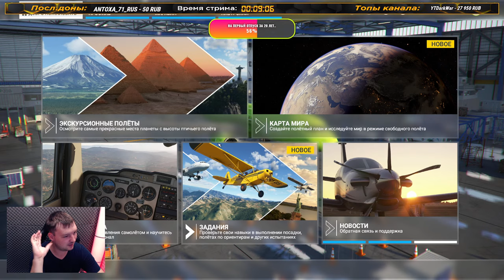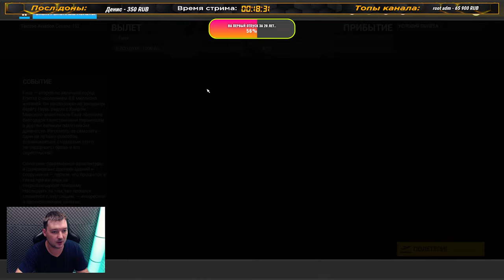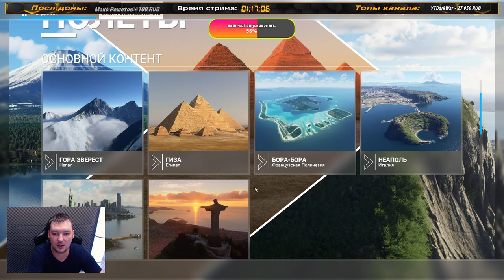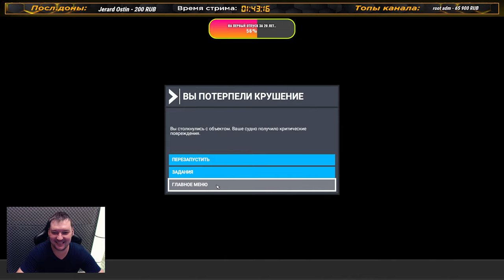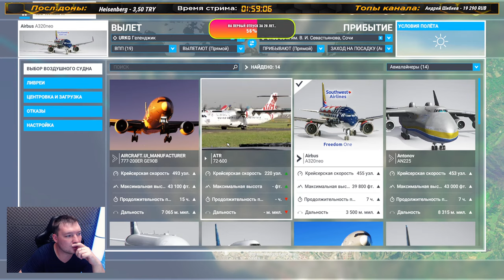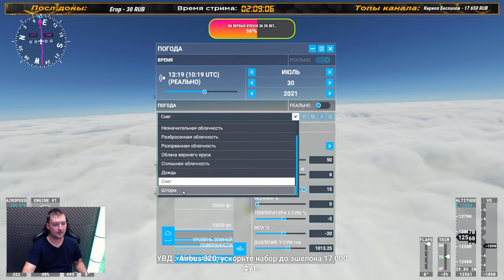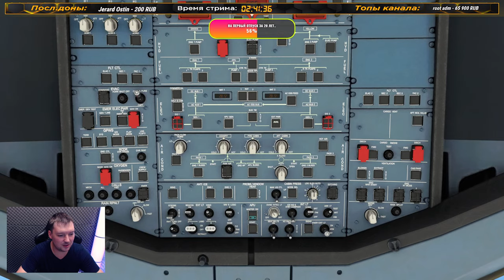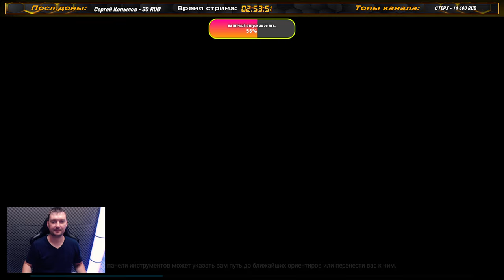✅ Microsoft Flight Simulator 2020●СМОТРИМ UPDATE 5●Live Stream●На Logitech 3d Pro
●▬↓ПРЕЖДЕ ЧЕМ ЗАДАТЬ ВОПРОС - РАЗВЕРНИ МЕНЯ И ПОСМОТРИ!↓▬●

💲Поддержать Димку голосовым сообщением (задать вопрос или написать пожелание в прямой эфир) от 30р

💲На прямую(инкогнито)

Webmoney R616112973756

💲Музон На стрим - 150р

💲Модерка - 5000р (навсегда)

💥РАЗБАН - 5000р

1. Не приветствуется злоупотребление мата (лучше полностью избегать его употребление).
а так же сообщения Большими буквами!(предупреждение в виде 300 сек мута ,далее Бан)
2. Не приветствуются политические, религиозные и межнациональные розни.
4. Не приветствуется реклама.(БАН)
5. Не приветствуются АГРЕССИВНЫЕ споры касательно игр и разработчиков.
6. Не нужно клянчить модератора... я не раздаю админку.
●ОТВЕТЫ НА ЧАСТО ЗАДАВАЕМЫЕ ВОПРОСЫ на КАНАЛЕ